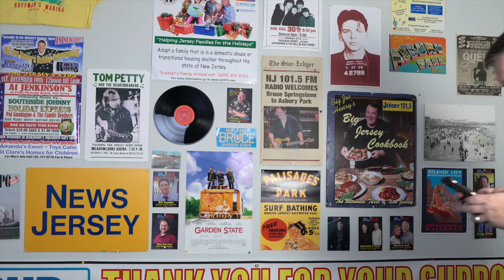Ronnie Spector recalls hanging out with The Beatles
Ronnie Spector joined Steve Trevelise on air to remember hanging out with the Beatles.